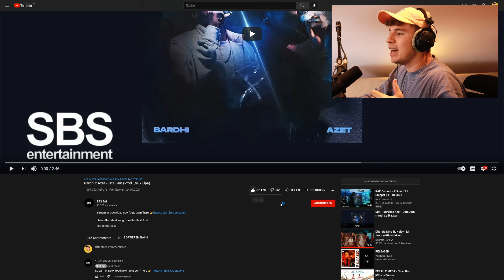😱💯AZET RASIERT KOMPLETT!!!...Reaktion : Bardhi x Azet - Jeta Jem (Prod. Çelik Lipa) | PtrckTV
Listen the latest song from Bardhi & Azet.

Produced by: Çelik Lipa ( SBS Ent.)
Executive Prod: Jetmir Agaj
Lyrics & Melody: Bardhi, Azet
Final Mixing and Mastering by Nome Ent